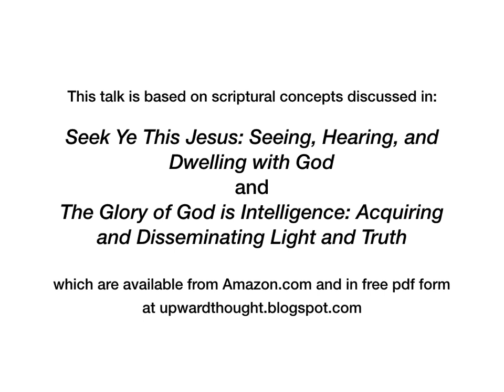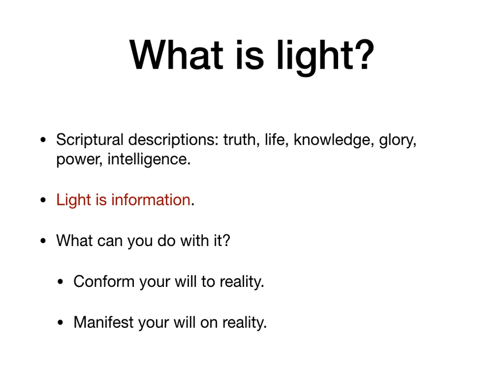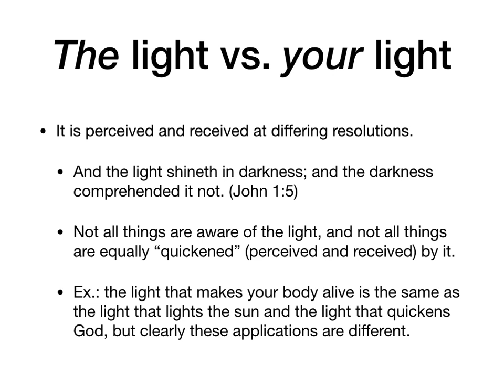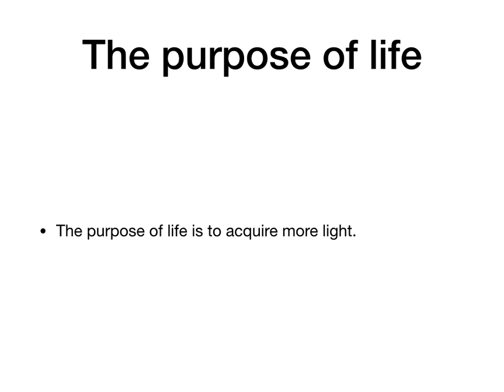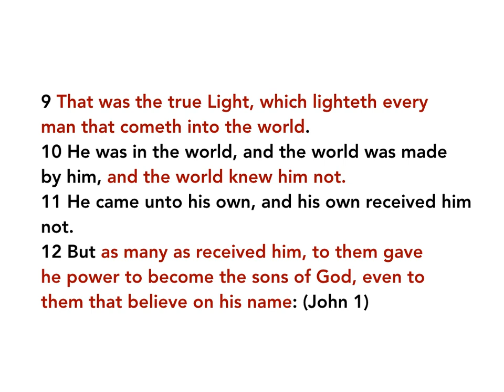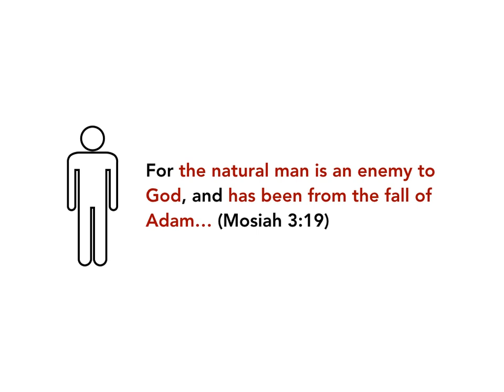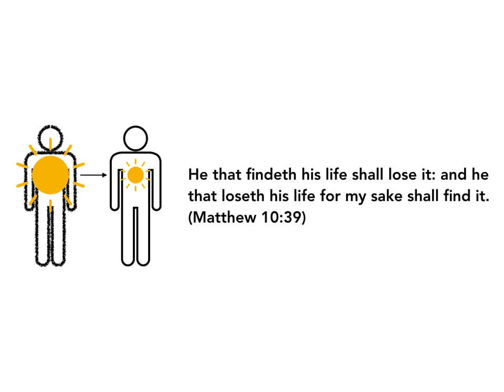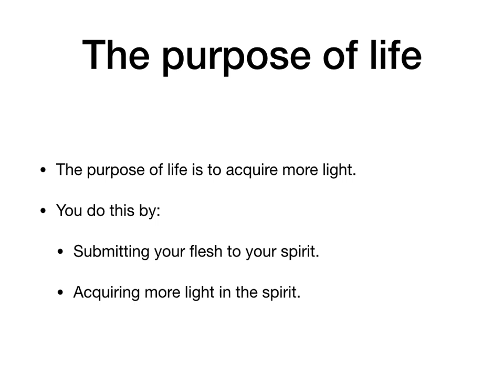The Gospel of Jesus Christ, Part 2: The flesh, the spirit, and the light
What is light? What is the difference between the flesh and the spirit? How does this relate to the purpose of life?